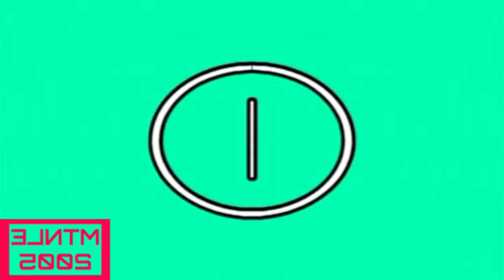Preview LG4O3 effects (Sponsored by preview 2 effects) in G-major 16